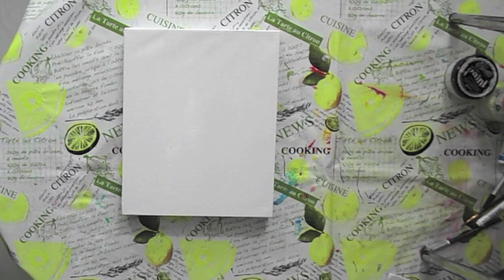Artist Gang 2016 | Mixed Media Dandelions | Nika Rouss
Easy tutorial on how to paint the flowers with some Gesso and Donna Downey's Stencils.